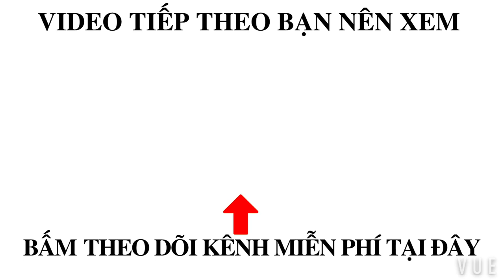CÂU BẠCH TUỘT ĐIỂM CỰC ĐÔNG TỔ QUỐC